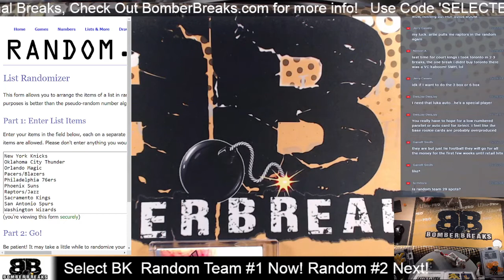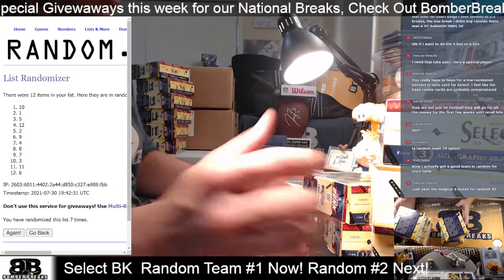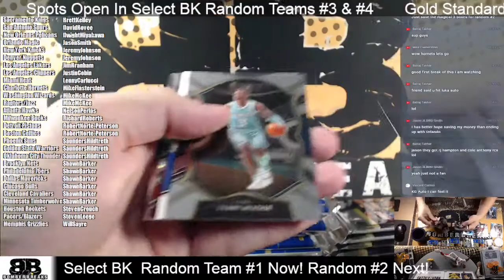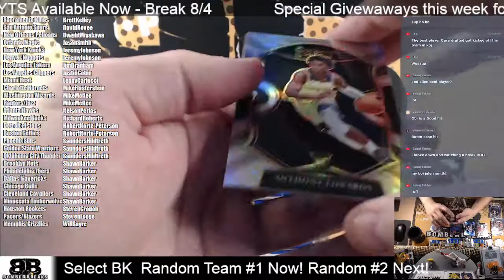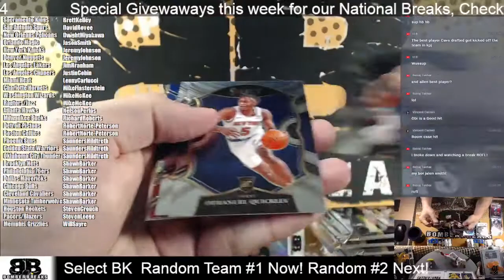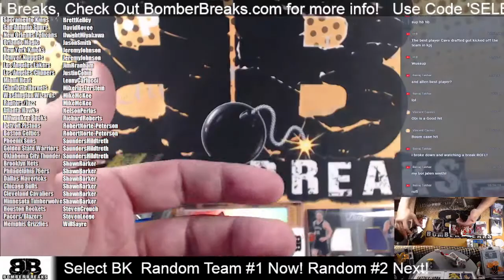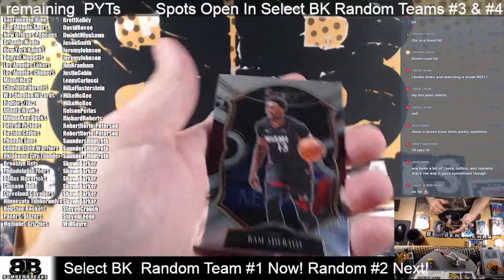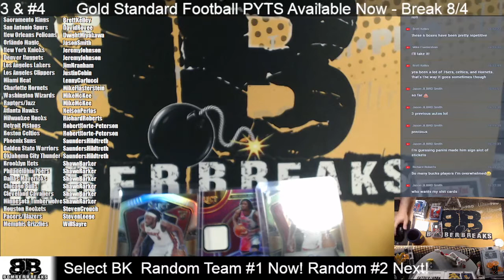2020 21 Panini Select Basketball Random Team #1 6 Box Half Case Break 7 30 21